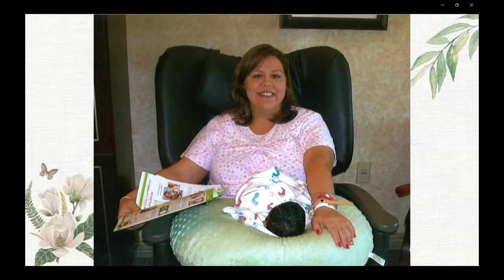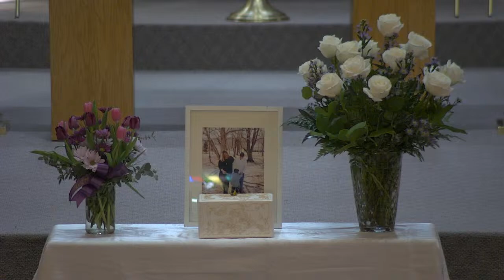Meghan McIntosh Funeral at Luther Memorial Church, NE 4-8-2024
Welcome to the Funeral Service for Meghan McIntosh, July 1, 1984 - April 2, 2024. We are glad you are able to join us in this way. Our sympathy goes out to the family of Meghan. We are led today by Pr. Sarah along with music played by Cindy on Organ and Stacie Link on Harp.

©Evangelical Lutheran Church in America
Augsburg Fortress, Publishers